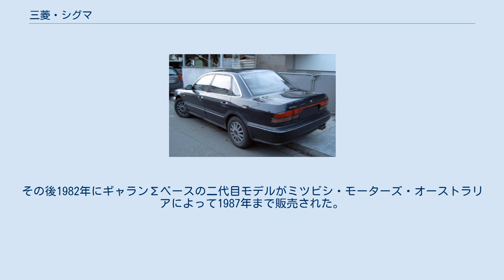三菱・シグマ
シグマ（SIGMA ）は、三菱自動車工業がかつて生産・販売していた大型高級セダンである。
 先に発表され、好評を受けたディアマンテから遅れること5か月、同じプラットフォームを使いディアマンテより室内長で30mmほど高い余裕を持った車として先代のギャランから独立し発売された大型セダンである。
前期型は角目4灯ヘッドライト、独立したグリルを採用し、ディアマンテとの差別化をはかっていたが、後期型ではディアマンテと同じフロントマスクに変更された。
 ディアマンテと同等の仕様が存在し4WD車には、フルタイム4WD、4WS、4ABS、四輪独立懸架から構成される「アクティブ・フォー・システム」を、2WD車には、トラクションコントロールシステムに加え、アクティブECS、4WS、4ABS、4ISから構成される「アクティブ・ツー・システム」を搭載し、確かな走りを実現しました。
さらに、ドライバーに合わせてシートやステアリングなど様々なポジションが自動調整される、世界初の三菱インテリジェントコクピットシステムが搭載された。
 初代ディアマンテとほとんど同じデザインで見分けがあまり付かないなど、日本国内ではあまりにも存在感が希薄で警察への配備が多かったモデルである。
パトカー仕様は警ら用としては初めてV6・2.5Lエンジンを搭載して日本全国で配備された。
ちなみに末期モデルはブーメランタイプの散光灯も設定されていた。
 4ドアハードトップという理由でディアマンテが輸出できない地域はシグマが輸出され、その場合は前期型でもディアマンテ同様のフロントマスクだった。
輸出仕様は3.0LにもMTが設定されていた（日本仕様は2.0L、2.5Lにしか設定がなかった）。
 取扱販売店はギャラン店（ディアマンテはカープラザ店と併売だった）。
 シグマの名称はオーストラリアにおいては、1977年にクライスラー・オーストラリアの販売網で販売された、三菱・ギャランΛベースのクライスラー・シグマに端を発する。
その後1982年にギャランΣベースの二代目モデルがミツビシ・モーターズ・オーストラリアによって1987年まで販売された。
 ^ デアゴスティーニジャパン 週刊日本の名車第34号4ページより。
 ^ シグマ（パトカー）のバッテリについて